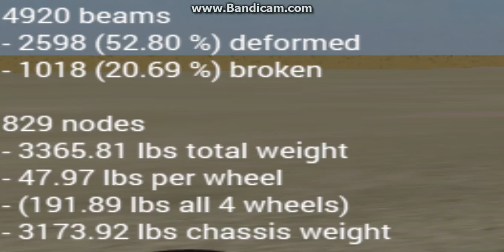Limo Hopper: The Great Fall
From BeamNG.Drive